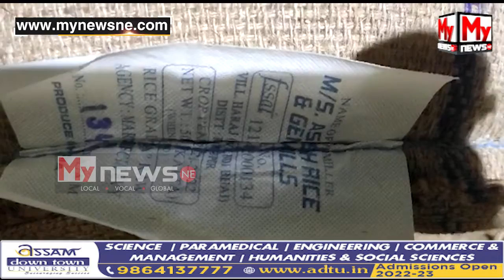🔴গোৰেশ্বৰৰ মহৰিপাৰাত অব্যাহত আছে চৰকাৰী বগা চাউলৰ ৰমৰমীয়া কলা বেহা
My News NE:  🔴গোৰেশ্বৰৰ মহৰিপাৰাত অব্যাহত আছে চৰকাৰী বগা চাউলৰ ৰমৰমীয়া কলা বেহা